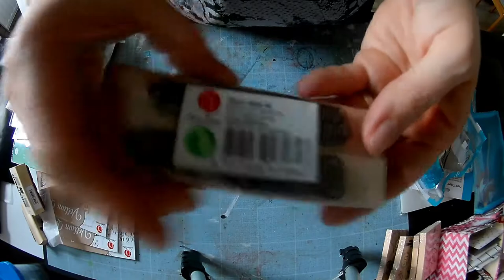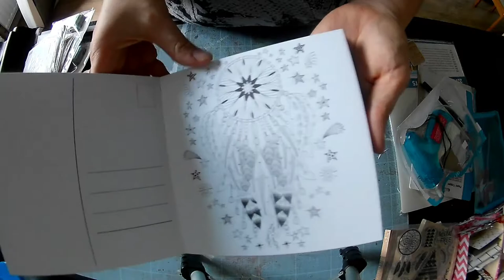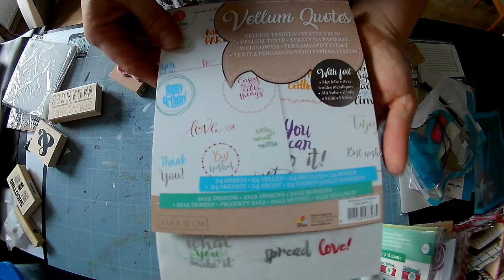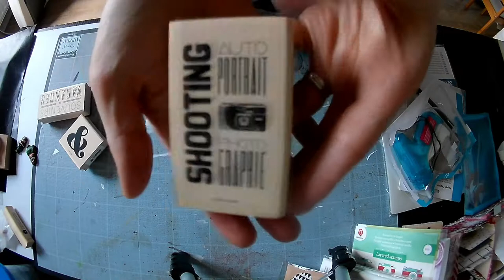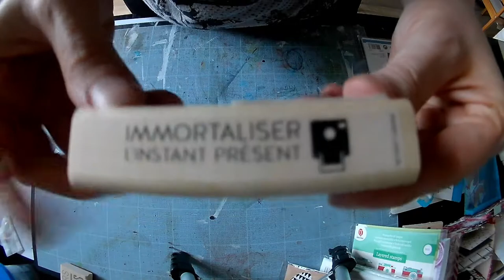[My Scrap World] - Mon dernier Haul avec une superbe découverte à la fin produit de chez ARTEMIO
Retrouvez la vidéo de Kay Lutincréations concernant la superposition des tampons de chez action.